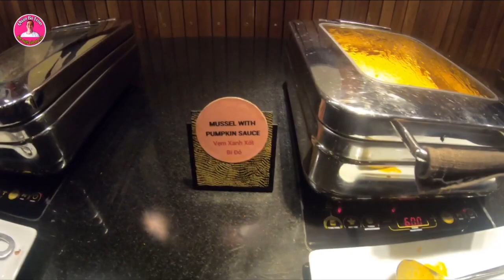Buffet The Log Tại Trung Tâm Sài Gòn chuẩn 5 Sao ,mình sẽ quay lại | Quán Ba Tròn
Hải sản tươi sống,đầy đủ các món,không gian sạch đẹp thoáng mát,chắc chắn mình sẽ quay lại.
CÁM ƠN tất cả các bạn nhiều lắm.